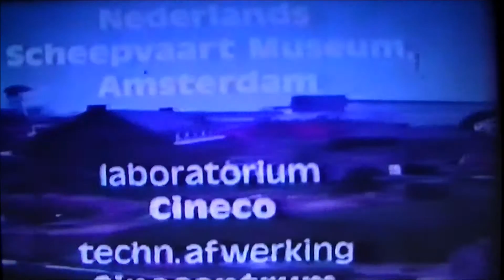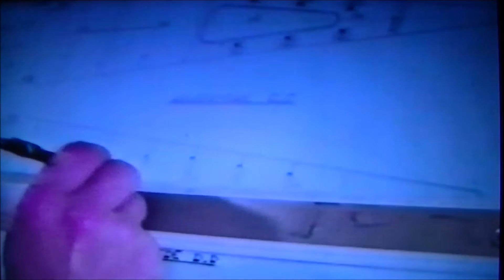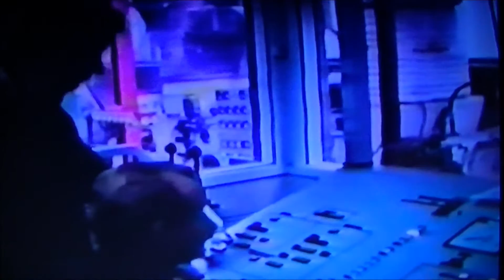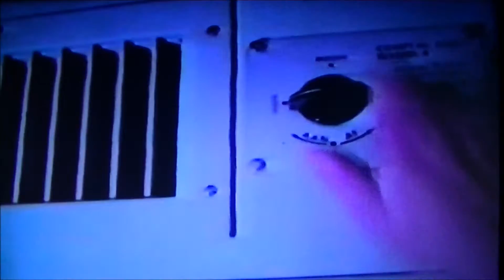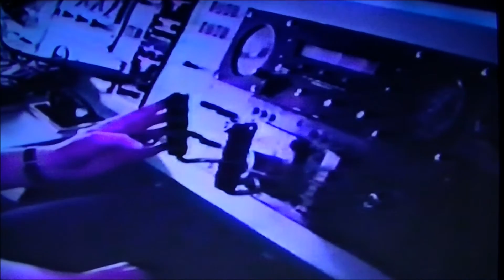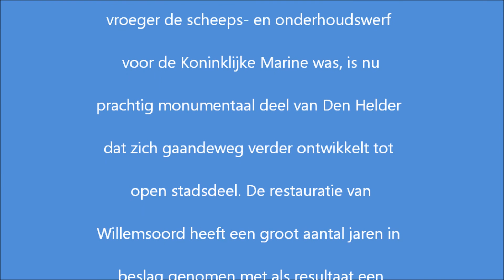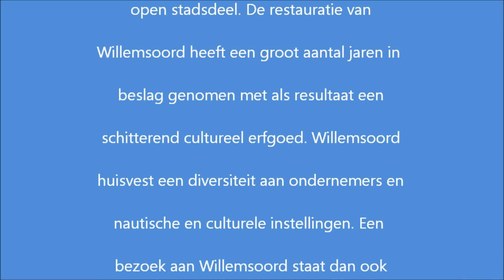GW fregatten de Schelde RSV